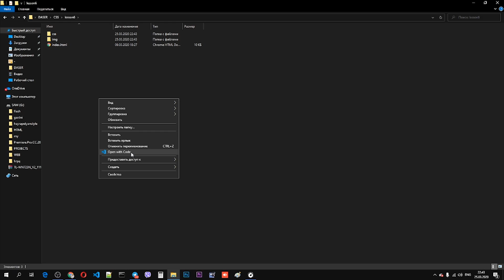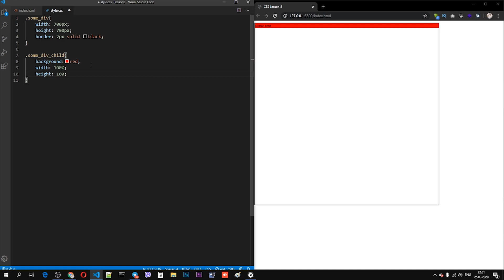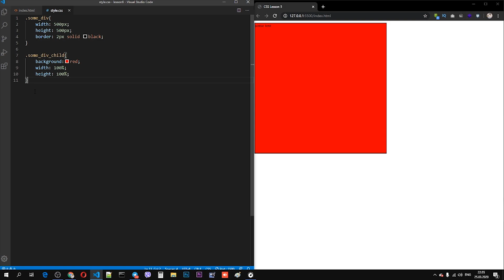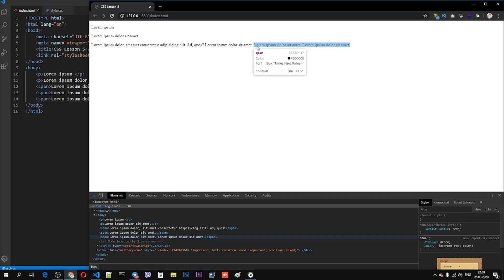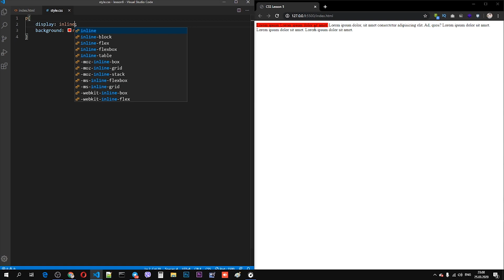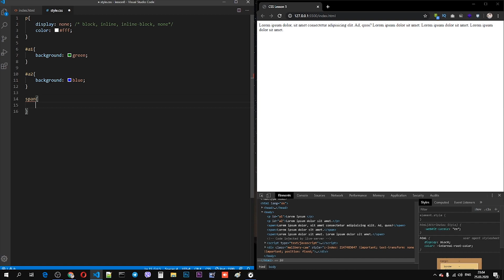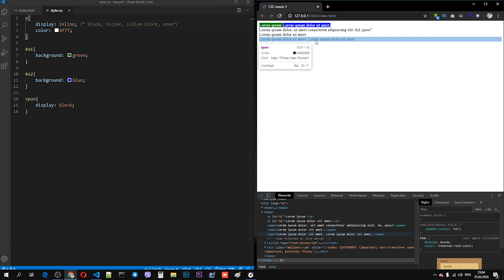Դաս 5 CSS3 / Ծանոթանում ենք Display-ի և block, inline, none արժեքների հետ || Sami Hayrapetyan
🔔 Բաժանորդագրվեք YouTube'յան ալիքին և սեղմեք զանգակի վրա։ ▼ ԿԱՐԴԱԼ ԱՎԵԼԻՆ ▼

Իմ հետ կապվելու համար Follow եղեք ֆեյսբուքիս, որ Ձեր գրած նամակը տեսնեմ ու պատասխանեմ

Հետագա նորությունները բաց չթողնելու համար միացեք իմ Telegram ալիքին

Եթե ծրագրավորումից հարցեր են առաջանում միացեք Հայկական ՏՏ համայնքի Telegram խմբին